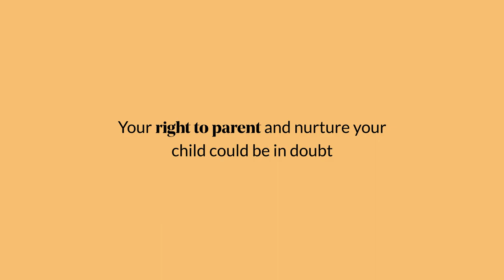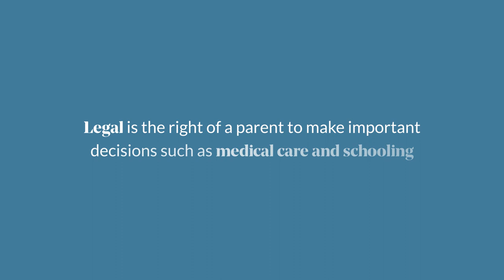Presenter led SEO optimised educational film with motion graphics Legal Shield live action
Child custody. What are my rights? Campaign video content optimized for YouTube search rankings. Hybrid motion gfx and live action presenter led video. Educational content on US American family law.